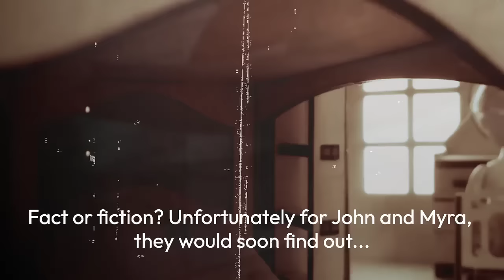Dollhouse (2020) Official Book Trailer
"Aren't you a little old to be playing with dolls?" John's wife Myra was not impressed with his whimsical purchase. The elaborate, handcrafted dollhouse from Japan came with three beautiful dolls, each one identified by name: Muffy, Buffy, and Duffy. Little did John know that each doll also came with her own chilling, macabre backstory, presented in a mysterious book sent along with the dollhouse. Fact or fiction? Unfortunately for John and Myra, they would soon find out...